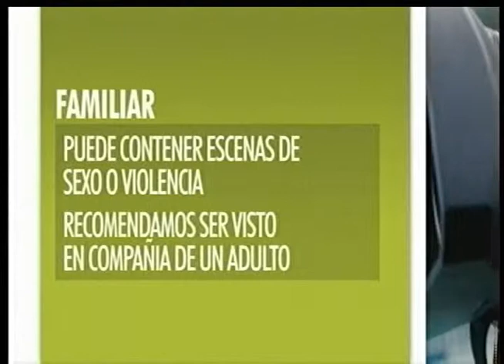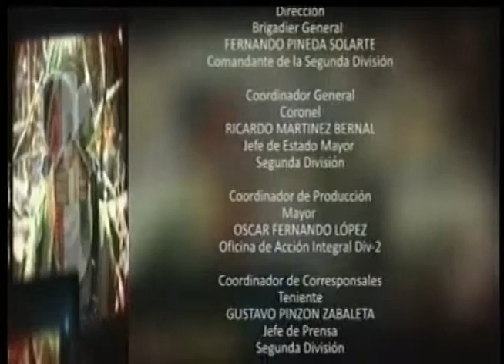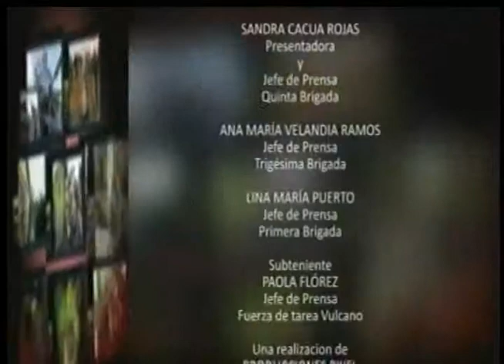SEGUNDA DIVISIÓN EN ACCIÓN 26 marzo